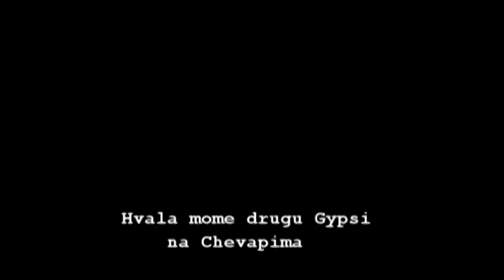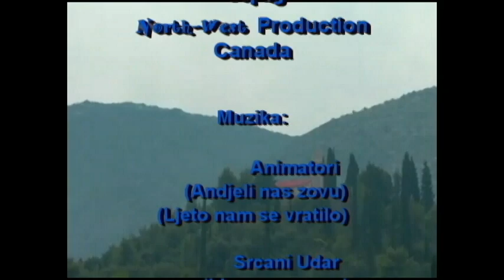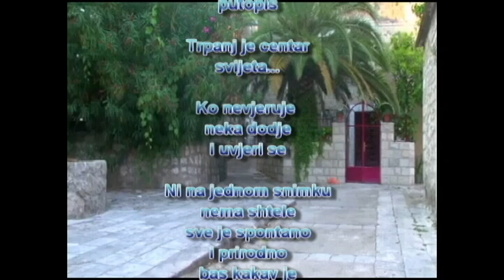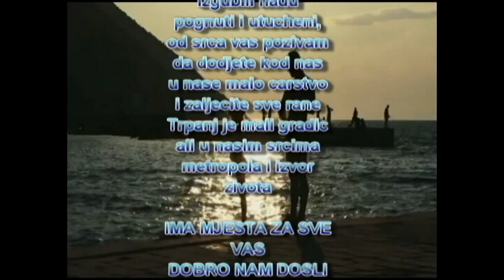Trpanj 2012 - lll Dio